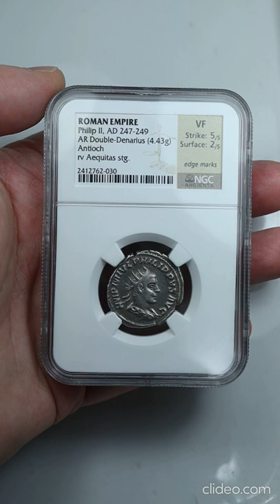Ancient Roman Empire Philip II, as Augustus AD 247-249 AR Antoninianus Double-Denarius NGC